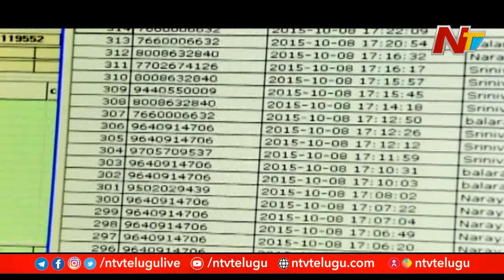కొత్త వ్యవసాయ బిల్లులతో రైతులకు లాభమా? నష్టమా?? | New Agriculture Bill 2020 | NTV StoryBoard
Special Focus on New Agriculture Bill 2020